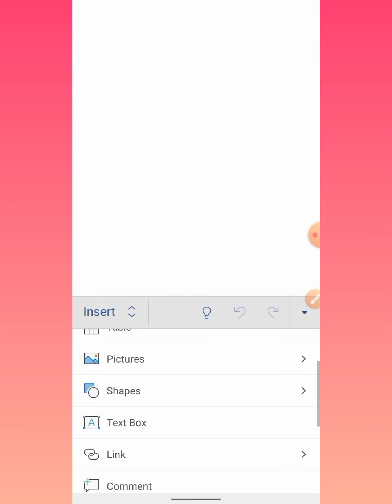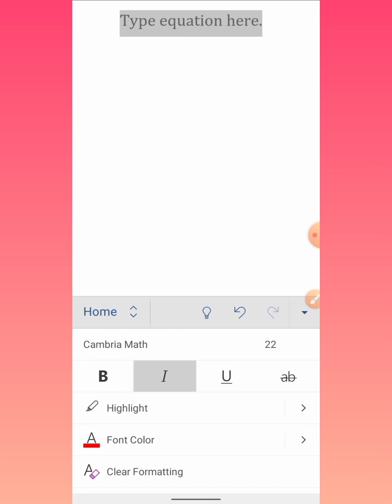How To Type Pi Symbol In MS Word On Mobile Phone | Insert Pi Sign In Word Android App On Smartphone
This video tutorial of Microsoft Word mobile phone shows how to insert Pi symbol in Microsoft word Android app. After watching this video you will be able to type pi sign in mobile phone with the help of Microsoft Word